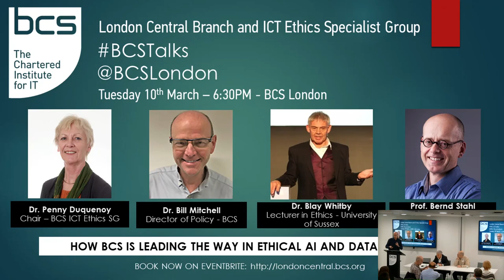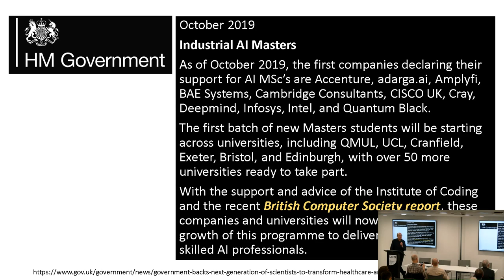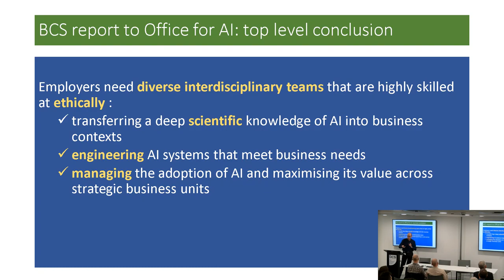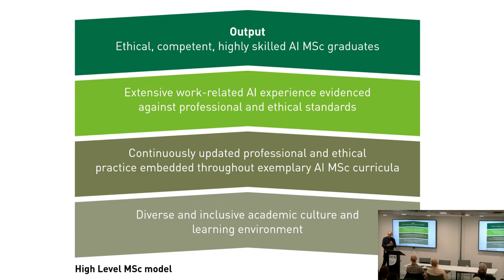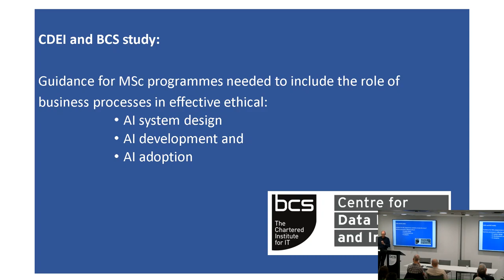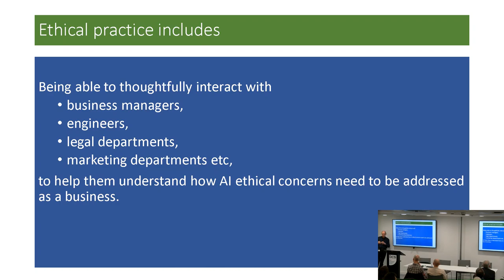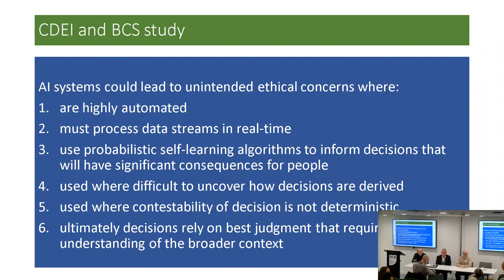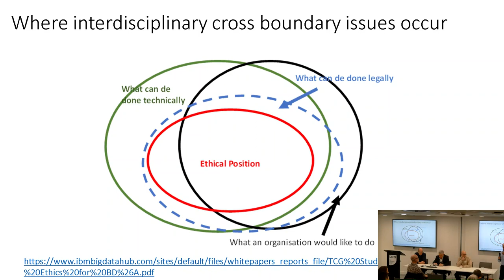How BCS is leading the way in Ethical AI and Data Science - London Central Branch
As part of BCS’s mission of making IT good for society, a new “Truth & Trust” campaign has been launched with the spotlight on data ethics.

Data science is an evolving field of IT offering huge opportunities in every sector. Mapping out ethical guidelines and best practice in this predominantly unchartered landscape is a highly sensitive and intricate task.

This was a joint event between the BCS London Central Branch and BCS ICT Ethics Specialist Group.
Moderator:
Dr Penny Duquenoy – Chair, BCS ICT Ethics SG

Panel:
Dr Bill Mitchell – Director of Policy, BCS
Dr Blay Whitby - Lecturer in Ethics at Sussex University, Imperial College & Brighton & Sussex Medical School
Prof Bernd Stahl - Director of the Centre for Computing & Social Responsibility - De Montfort University

Speaker Biographies

Dr Penny Duquenoy
Penny Duquenoy (MBCS) is currently Chair of BCS ICT Ethics SG. Previously Associate Professor, now Visiting Researcher, at Middlesex University, London, working on embedding and addressing ethical and social impacts of ICT during project design and development in various co-funded research projects (EU and EPSRC). Penny is a long-standing member of IFIP (International Association of Information Professionals), past Chair of IFIP Special Interest Group 9.2.2 “Framework for Ethics”, BCS representative for TC9 (Computers and Society) and the IFIP representative on IP3 Standards and Accreditation Committee.

Dr Bill Mitchell
Bill Mitchell is Director of Policy at BCS. He was awarded an OBE in the New Year's Honours for services to Computing and Artificial Intelligence Education. Bill has been responsible for shaping the BCS policy agenda, working with government departments, academia, industry and BCS members. Bill and his team have affected policy change in areas such as digital literacy, artificial intelligence, ethics and diversity. His research has been published in a variety of internationally peer-reviewed journals and conferences ranging from the IEEE Transactions on Software Engineering (TSE) to the Journal of Symbolic Logic (JSL).

Dr Blay Whitby
Blay Whitby is a philosopher and technology ethicist, specialising in computer science, artificial intelligence and robotics. He is based at the University of Sussex. He graduated with first class honours from New College, Oxford University in 1974 and completed his PhD on "The Social Implications of Artificial Intelligence" at Middlesex University in 2003. His publications are predominantly in the area of the philosophy and ethical implications of artificial intelligence. His views place particular stress on the moral responsibilities of scientific and technical professionals.

Prof Bernd Carsten Stahl
Bernd Stahl is Professor of Critical Research in Technology and Director the Centre for Computing and Social Responsibility at De Montfort University, Leicester, UK. His interests cover philosophical issues arising from the intersections of business, technology, and information. This includes the ethics of ICT and critical approaches to information systems.